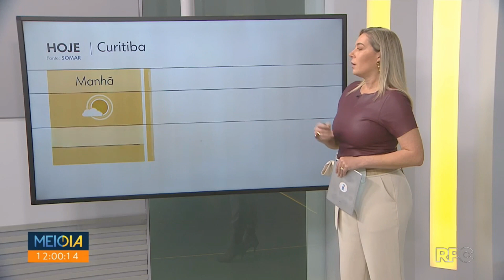Ana Carolina Oleksy